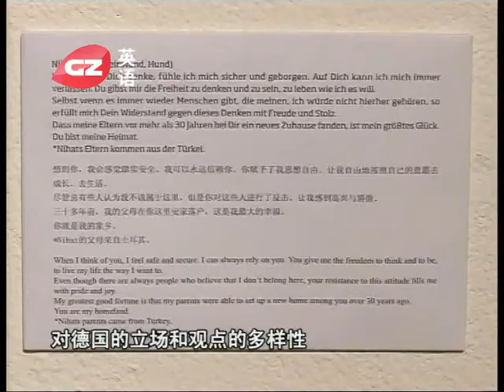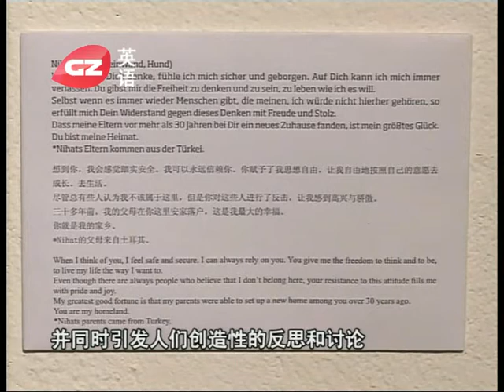Farbwerte Exhibition at the 53 Art Museum in Guangzhou, China